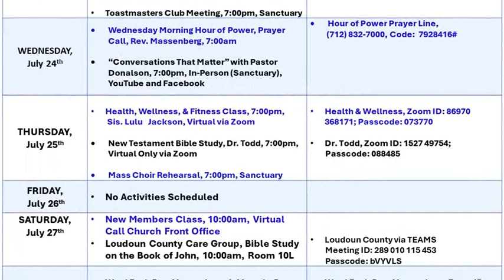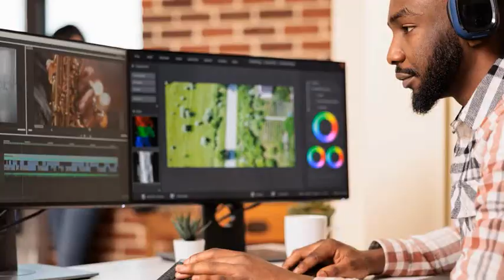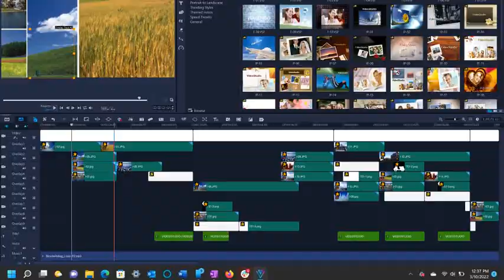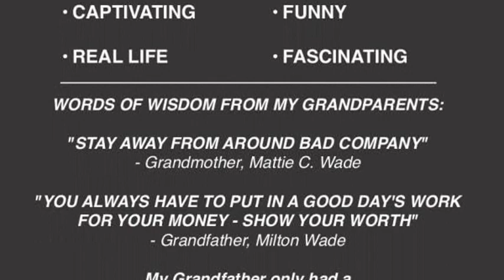MPBC Weekly Ministry Announcements | July 21, 2024